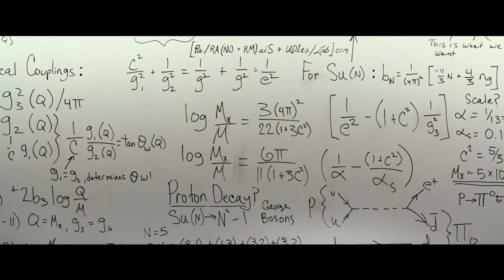'Ghostbusters' (2016) Official Trailer HD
With paranormal activity on the rise, a Columbia University academic, her ghost-chasing friend, the friend's business partner, and an MTA employee join forces to bust ghosts and save New York.